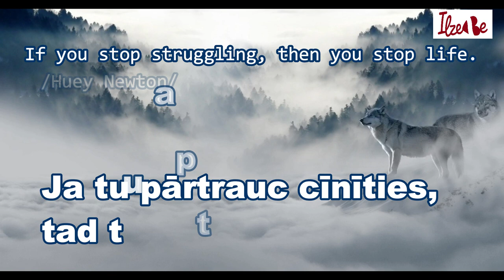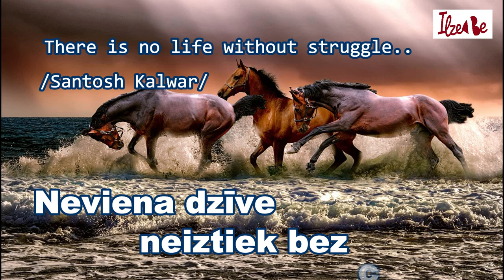Inspirational Quotes in Latvian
In my blog, I mentioned 3 other quotes that I like. You can download all 6 of them from that blog page.